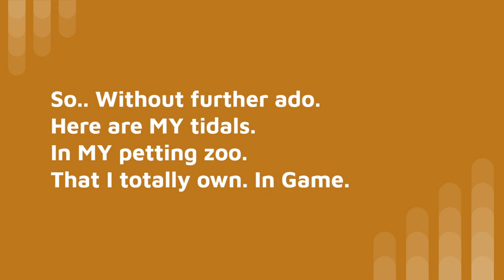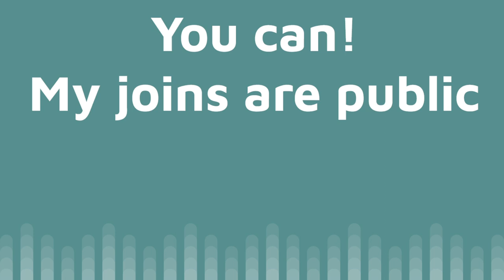My PETTING ZOO on WILD HORSE ISLANDS on ROBLOX !!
Today's video is about My PETTING ZOO on WILD HORSE ISLANDS on ROBLOX !! I called it The North Atlantic Petting Zoo because it's full of.. Drum roll.. TIDAL FRIESIANS (Summer '22 Limited).

Credits (I do not have access to clickable links yet, please see the pinned comment for clickable versions of these!!)
Editing Software: OpenShot Video Editor
GIF: Animaniacs - Yakko's World